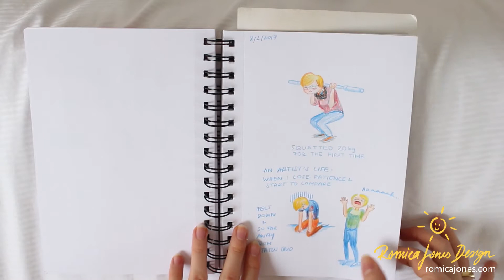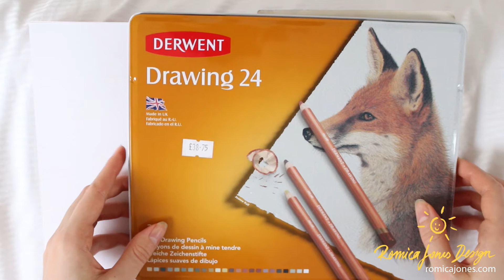WK 4 Part 2 MATS Illustrating Children's Books Course review and experience - by Romica Spiegl Jones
This video is a review about the (Make Art that Sells) MATS Illustrating Children's Books Course by Lilla Rogers and Zoe Tucker. Throughout the 5 weeks of the course I will share my personal experience of this children's book illustration course and I sincerely hope you find this information helpful for your own journey as an illustrator for children's books. The course is suitable for everyone from beginners to professionals. It covers how to pitch your children's book to art directors and publishers, and what exactly you need to do so. FYI: The course has been bought with my own money.

In this part, I share my daily prompts and how I overcame my art struggles. Please find the other parts here.

- MODERN THRIVE WORKSHOPS / affordable, compact online classes for developing creative skills and business

(by purchasing through the link above you support me and this channel.